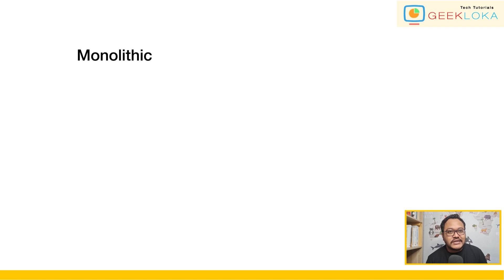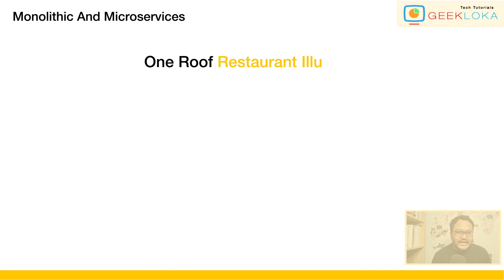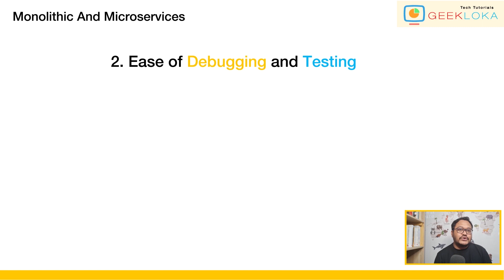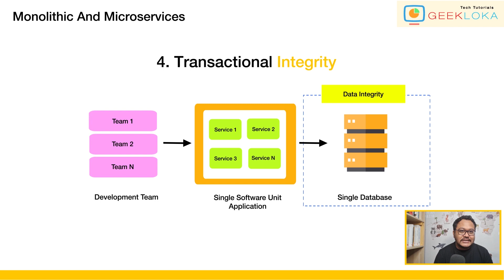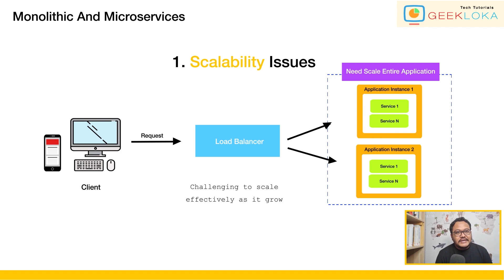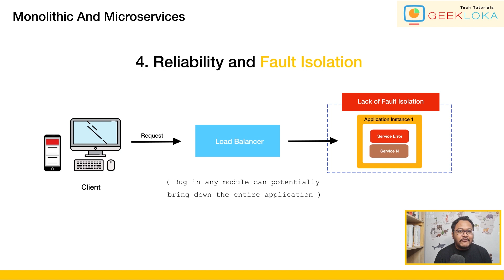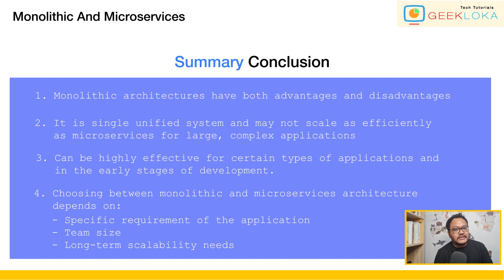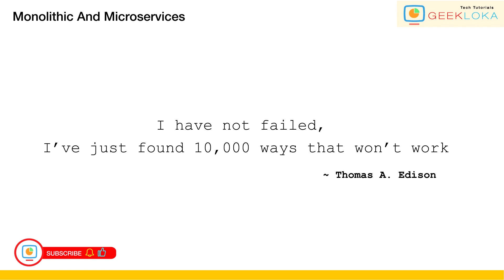Monolithic vs Microservices Architectures: [Part 1] What Developers Need to Know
Welcome to "Monolithic vs. Microservices Architectures: [Part 1] What Developers Need to Know," the first installment in our series designed to demystify the world of software architecture for developers. Whether you're building your first application or looking to refine your architectural approach for scalability and efficiency, this video is tailored for you.

In This Video, You'll Discover:
- The Basics: Understand the foundational concepts of Monolithic and Microservices architectures.
- Key Difference: We'll break down the main differences between Monolithic and Microservices, helping you grasp which might be best for your project.
- Advntages and Challenges: Dive into the pros and cons of each architecture style. Learn about scalability, complexity, development speed, and more.
- Real-World Examples: Through case studies and examples, see how companies have successfully implemented each architecture and the impact on their operations.

Perfect For:
- New and experienced developers curious about software architecture.
- Teams considering a shift in their architectural approach.
- Students of computer science and software engineering looking to augment their knowledge with practical insights.

Chapters:
00:00 - An introduction
00:18 - Rapid technology background
00:51 - Monolithic vs Microservices
01:19 - What is monolithic ?
02:00 - One roof restaurant illustration
02:32 - Monolithic architecture
02:57 - Monolithic advantages
03:16 - Simplicity in development and deployment
05:34 - Monolithic disadvantages
06:08 - Scalability issues
07:50 - Real world example
08:09 - Food order application
09:50 - Summary conclusion